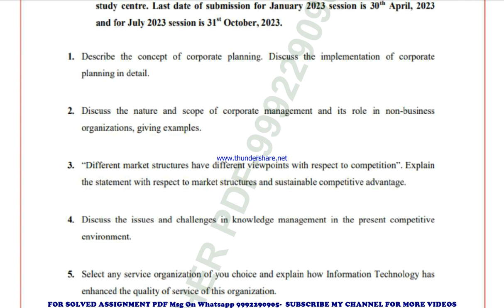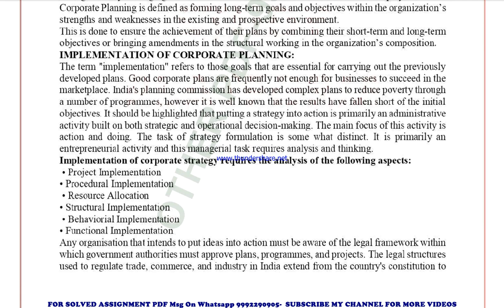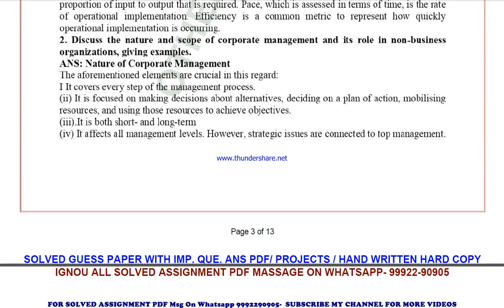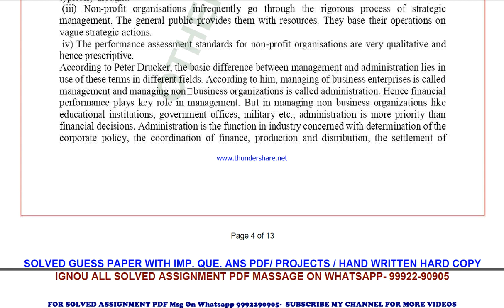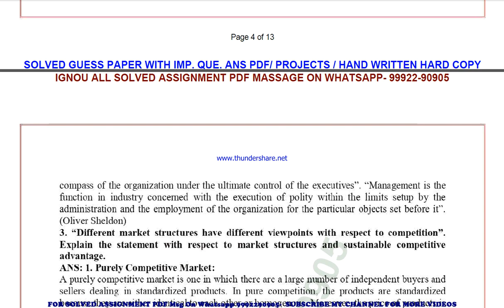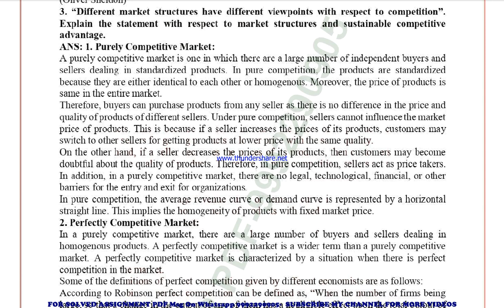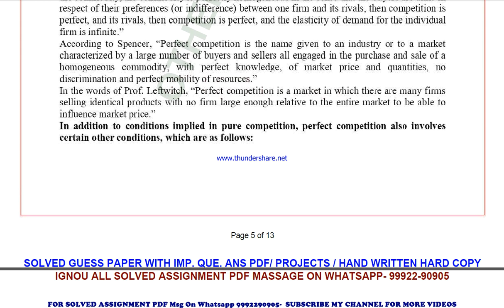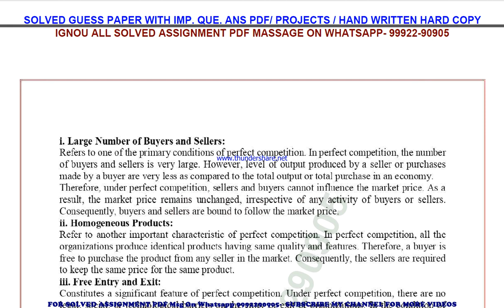ms 91 solved assignment 2022-23 | ms 91 solved assignment in english 2022-2023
price-
bag-30rs

ms 91 ignou solved assignment 2022-23,
ms 91 ignou solved assignment 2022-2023,
ms 91 ignou solved assignment 2023,
mba ms 91 solved assignment 2022-23,
mba ms 91 solved assignment 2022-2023,
ignou ms 91 assignment solutions 2022-23
 ms 91 handwritten assignment pdf 100rs,
 ms 91 ignou exam notes 40%,
 ms 91 solved assignment 2022-23 ignou,
 ms 91 solved assignment free,
 ms 91 solved assignment ignou 2023,
 ms 91 ignou assignment 2022-23,
 ms 91 ignou solved assignment kaise download kare,
 ignou solved assignment 2022-23 ms 91,
 ignou solved assignment ms 91,
mba ms 91 solved assignment,
mba ms 91 solved assignment 2022-23 in english,
mba ms 91 solved assignment in english,
mba ms 91 ignou assignment 2022-23 solved,
ignou mba ms 91 solved assignment free,
mba ms 91 solved assignment ignou 2022-23,
solved assignment ignou 2022-23 mba ms 91,
ms 91 solved assignment ignou exam preparation ignou exam
ms 91 exam how to study for ignou,
exam ms 91 exam preparation preparation for,
gnou exams ms 91,
 ignou ms 91 exam preparation,